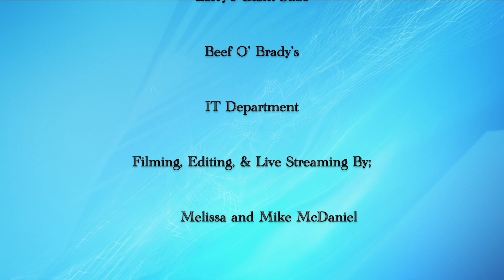Moseley Terrific Kid - 10-19 -22